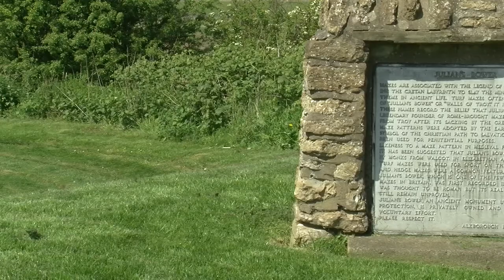World Labyrinth Day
Filmed on world labyrinth day on the 3rd May 2014, at the 12th century labyrinth in Alkborough, Scunthorpe.